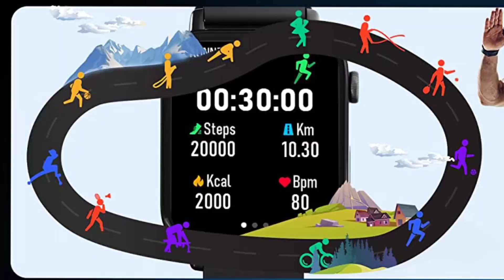Zebronics Iconic Smartwatch🔥1.80- AMOLED Screen | BT Calling | In-Built Games🔥Features | Price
Zebronics manufacturers of computer and sound product has announced the it's new smart watch in india,
the zebronics iconic with bluetooth calling it is have microphone and speakers and voice assistant with in-built gaming features and a 1.80 -inch AMOLED Always-On full colour display 600 nits brightness with 100+ pre-loaded watch faces to choose from.
the fitness watch connect via the ZEB-FIT 20 series app and provide the user with various metrics such as heart rate, calories burned, sleep monitoring data,  and a pedometer, It has 100+ sports mode tracking such badminton, football, cycling, and basketball, and more. Other features include a sedentary reminder, alarm, call reject, weather, find phone, remote camera shutter and more. battery life is rated at 7 day with normal use and the standby battery life is rated at 30 days.

Chapter.
00:00 Introduction
00:17 ZeBronics Iconic Smartwatch
01:00 Zebronics Iconic Display Quality
01:37 Zebronics Iconic Specifications
03:29 Zebronics Iconic Battery Backup
03:57 Zebronics Iconic Amazon Sale